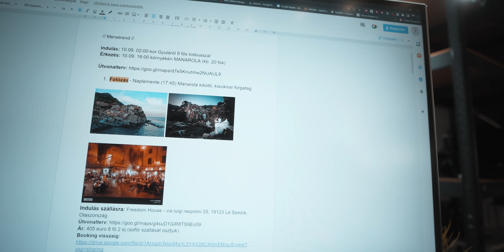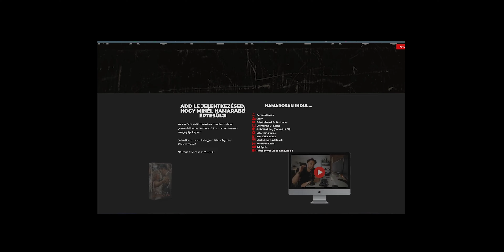Olaszországban FOTÓZTUNK & VIDEÓZTUNK // ITALY TRIP #1 - MANAROLA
Olaszországban jártunk, ahol esküvői STYLED SHOOT fotózást&videózást készítettünk.

// Stáb //
🎥JB Weddings: @jbweddings.hu
📷Jánk Balázs - @balazs.jank
📷Budás Péter - @budaps
📷Jóbi Gergő - @gergoejobi
📷Cservenák Csepel - @csepelcservenak
💄Smink, haj: Bandrus Nóra - @norabandrusmakeup
🚐Utazás: Benelux Expressz - Bandrus János @janosbandrus
🌷Dekor, virág: Kammilla Decor Boutique @kamilladecorboutique
👗Ruha: Bianca Szalon @v.art_rendezvenyszervezes
//Modellek//
🤵Becsei Attila - @atesz__1
👰Vida Réka - @vidareka22

Kedvenc zeneliszenszelési platformom + magas minőségű hangeffekt könyvtárral is rendelkezik.

Szerezz be elképesztő stock felvételeket a videóidhoz.

Szöveganimációk, áttűnések, lutok, introk Premiere Pro-hoz, After Effects-hez, FCPX & DaVinci Resolve-hoz.

Jelentkezz Zárt Facebookos közösségünkhöz, és oszd meg velünk a videóidat!